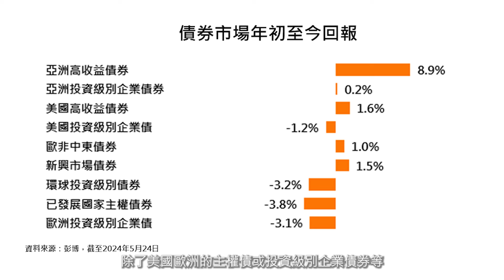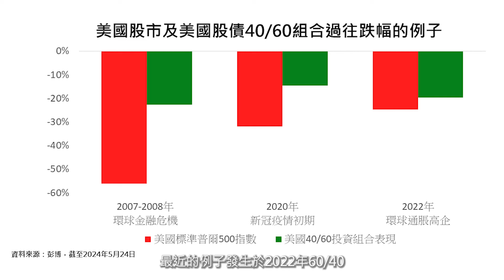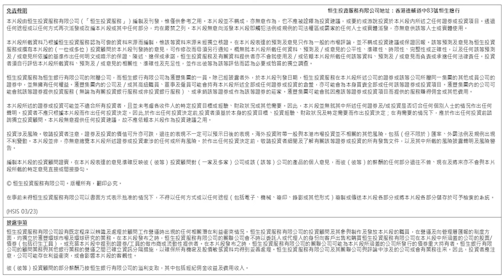財經早餐 (2024年05月29日) 今年仍需股債並重的多元化投資？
溫 灼 培

首 席 市 場 策 略 員

黎 嘉 文

首 席 基 金 諮 詢 顧 問